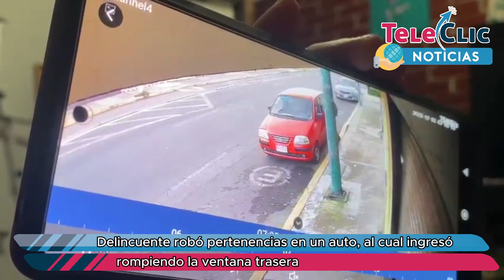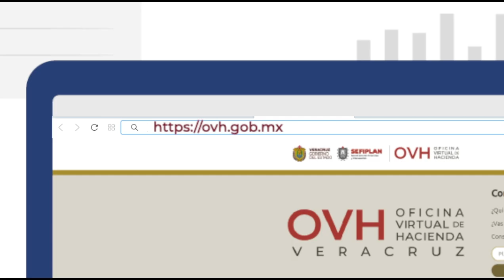Así cometió robo a vehículo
Lectora dio a conocer que el día 10 de este mes en la calle Herón Pérez, paralela a Humanidades y al PRI Estatal, colonia Ferrer Guardia de Xalapa, delincuente robó pertenencias en un auto, al cual ingresó rompiendo la ventana trasera. Pide a vecinos estar alertas y de reconocer al individuo denunciarlo.